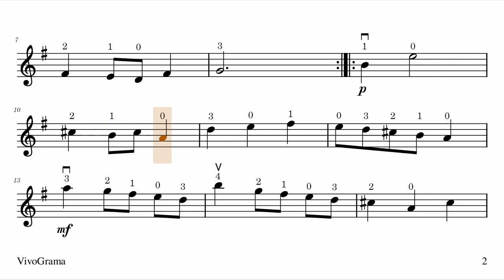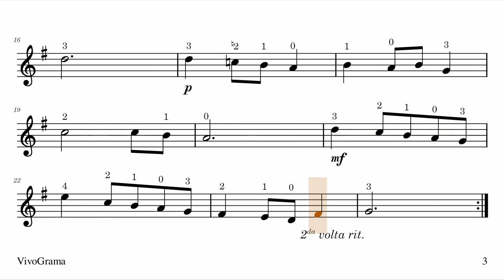🎼 13. Minuet 1 - Suzuki 1 - Partitura Violín. Práctica Tempo Progresivo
Partitura con digitación para violín "Minuet 1" de Johann Sebastian Bach. Suzuki Book 1. Práctica con tempo progresivo para flauta, oboe, instrumentos melódicos.
Nivel de dificultad: básico.

00:00​ Tempo = 60 BPM.
02:29​ Tempo = 80 BPM.
04:22​ Tempo = 100 BPM.
05:52 Tempo = 110 BPM.